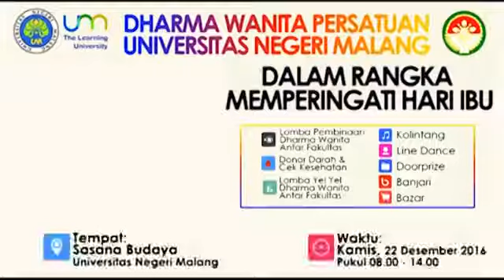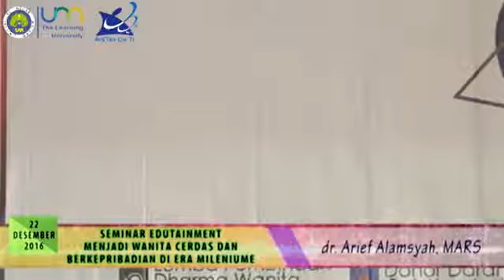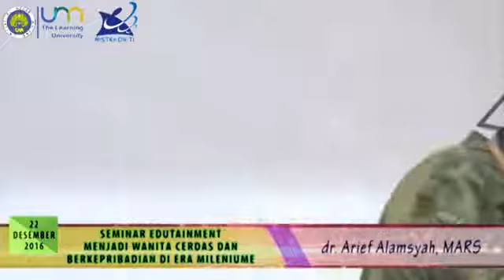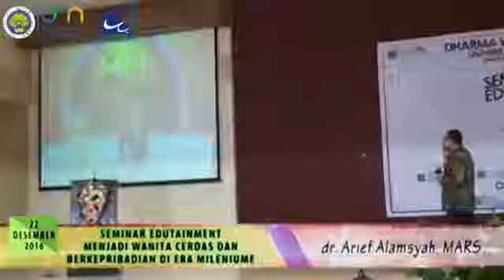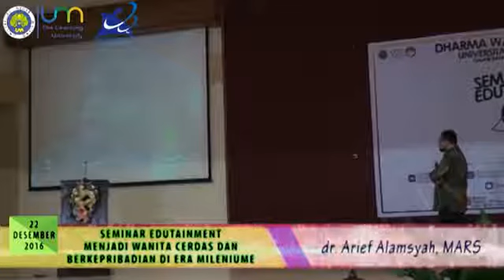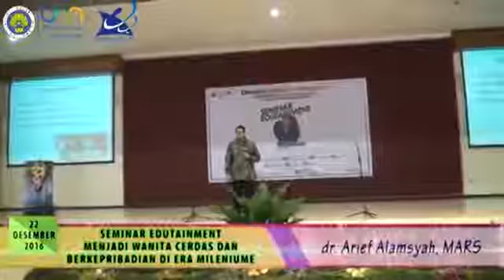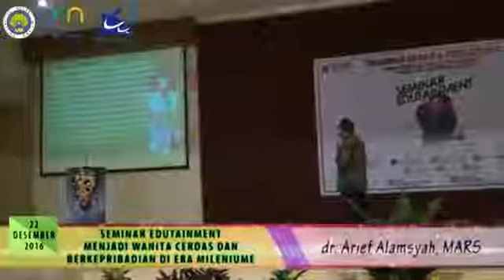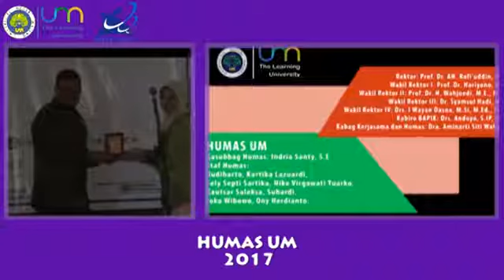Menjadi Wanita Cerdas dan Berkepribadian di Era Milenium - Dr Arief Alamsyah MARS, di UM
Seminar Edutainment Menjadi Wanita Cerdas dan Berkepribadian di Era Milenium - Dr Arief Alamsyah MARS, di Universitas Negeri Malang (UM)